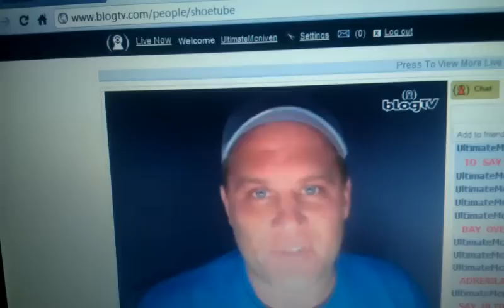Shoenice drinks hot sauce on BlogTv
I was on BlogTv with the one and only shoenice and he drinks a bottle of hot sauce and is being funny as usual , not to good quality cause i used my phone in a rush to record it but better than nothing , hope you like please subscribe to me and shoenice ! Thanks :)